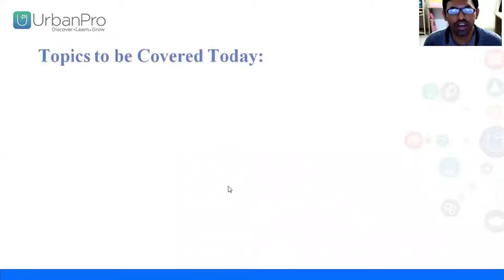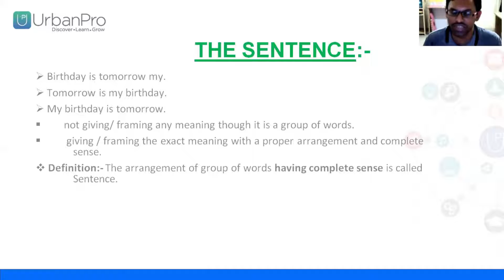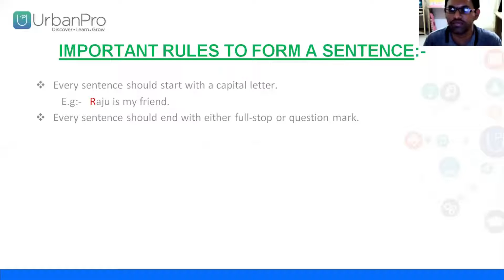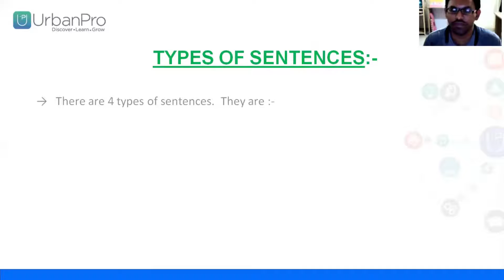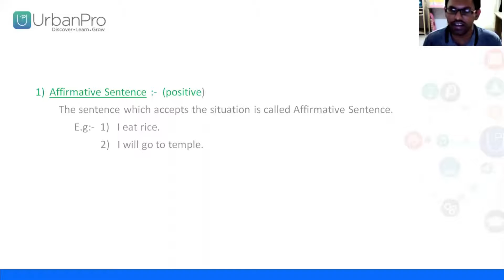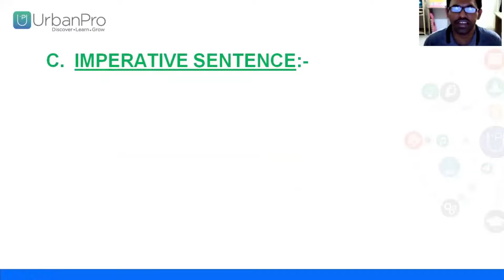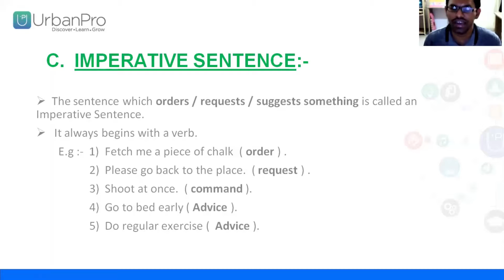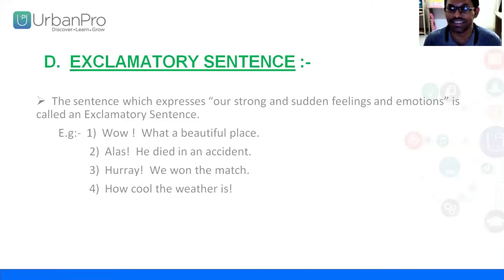What Are the types of Sentences in English Grammar? | Gangadhara Vivek Kumar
In this video, Gangadhar explained the types of Sentences in English Grammar and sentence construction in English. He mainly discussed ‘what is a sentence?’ and gave a brief idea of ‘how to construct a sentence?’ He also taught a few important rules to form a sentence. Next, he discussed the four types of sentences: Assertive Sentence, Interrogative Sentence, Imperative Sentence, and Exclamatory Sentence.

If you are looking for other subject tutors, post your requirement